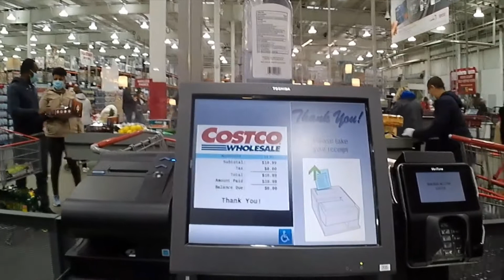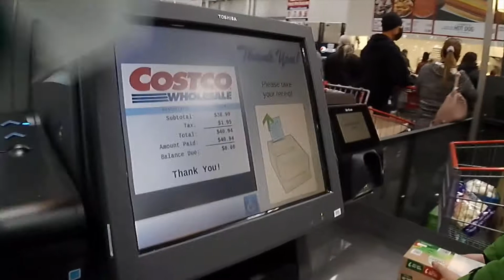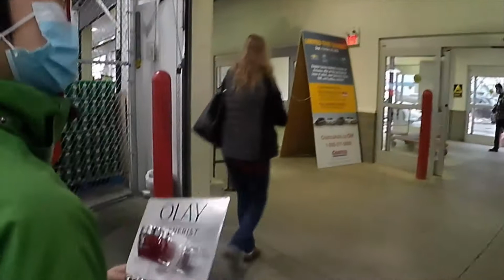Đi chợ tây - Adventuring Through Costco! | Costco Warehouse Edmonton